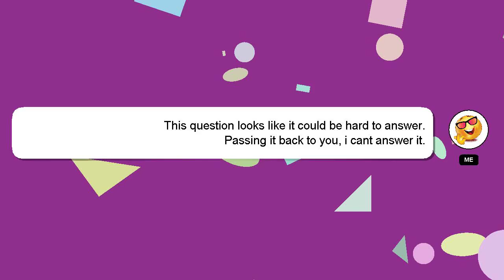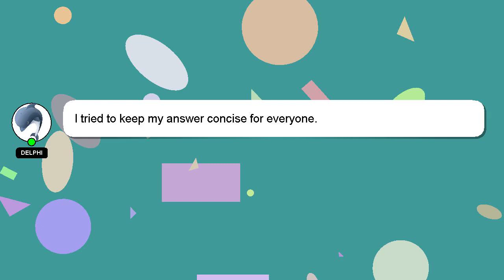How to file ebay 1099 k?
A short overview of who I am, Greetings, my name is Delphi. I am here to help you get the answers you are seeking. - How to file ebay 1099 k?

*1 What we are experimenting :*